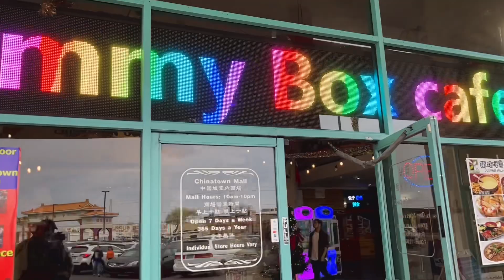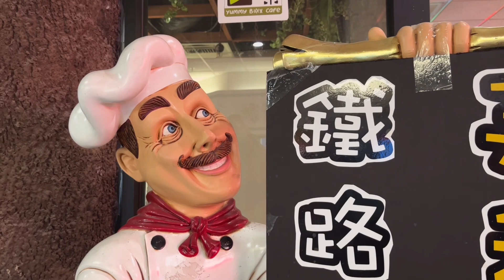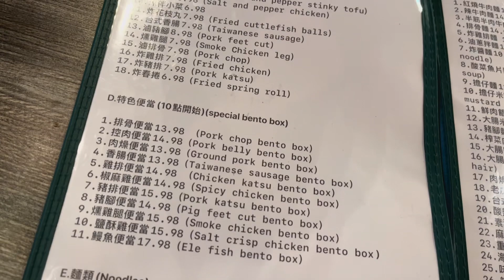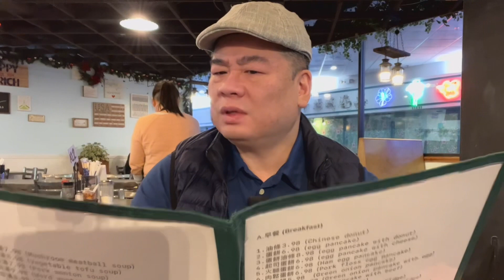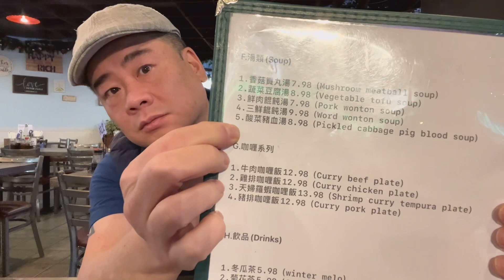Some Chinese Dumplings at "Yummy Box Cafe", Chinatown Plaza, Las Vegas